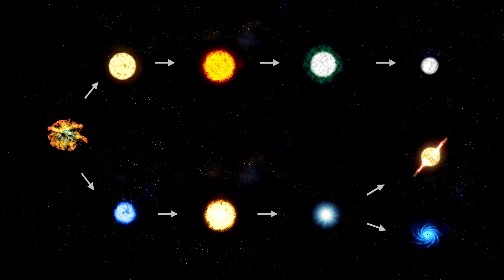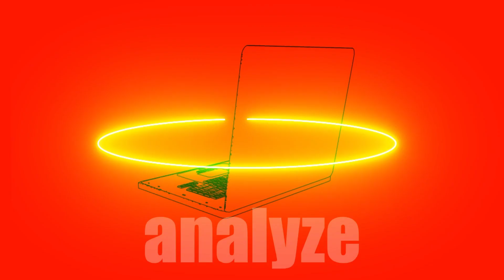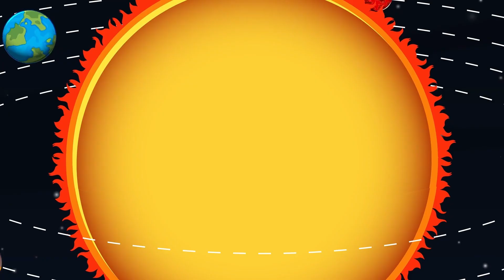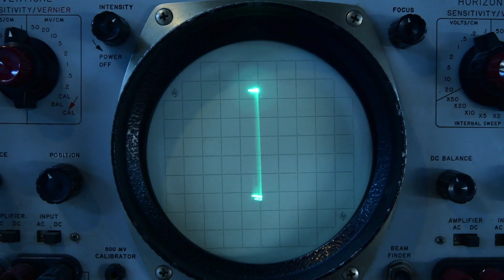NASA Emergency Briefing as Second Wave of Andromeda Signals Hits Earth